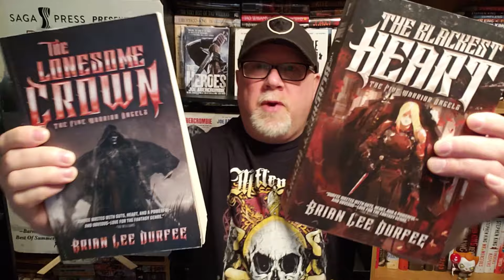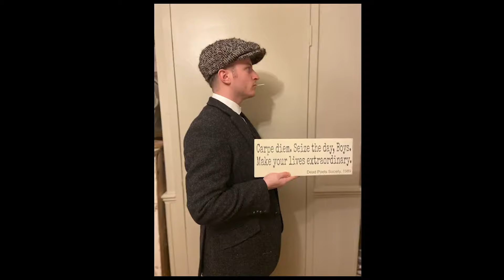Why Is The First Law Genius? (BY THE BOOKTUBERS)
Hello and welcome to the channel as booktubers chat about why The First Law by Joe Abercrombie is brilliant, and why you should read it if you haven't already!!! Hope you enjoy. Truth & Courage!